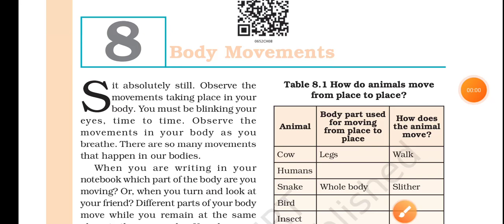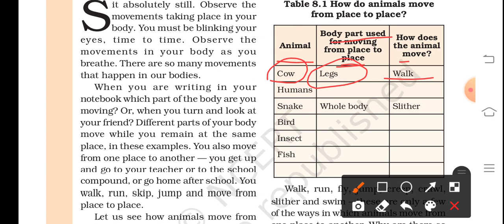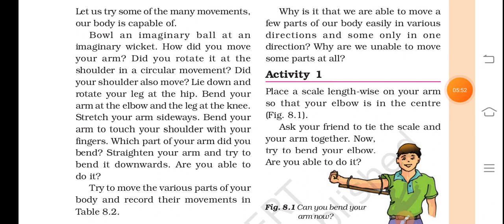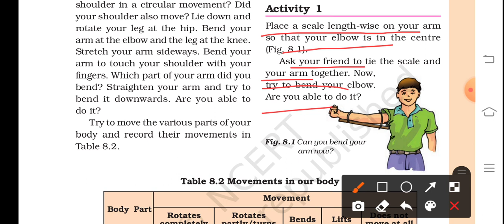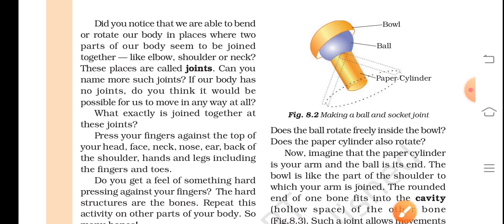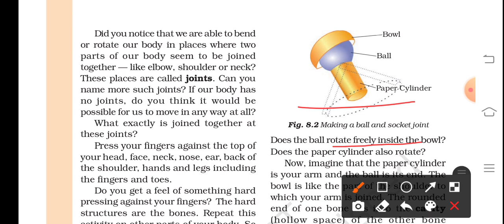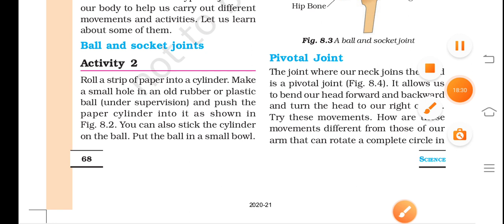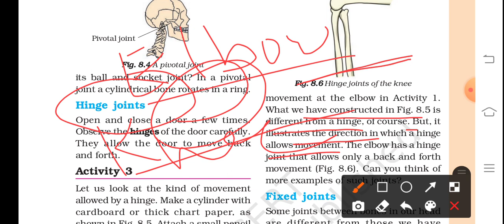NCERT Class 6 science chapter 8(Body movement)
Here we discussed about body movement
Joints
Types of joints
Hinge joints
Ball and socket joints
Pivotal joints